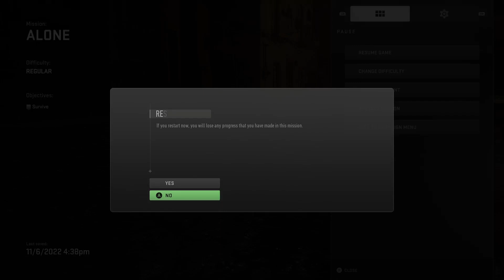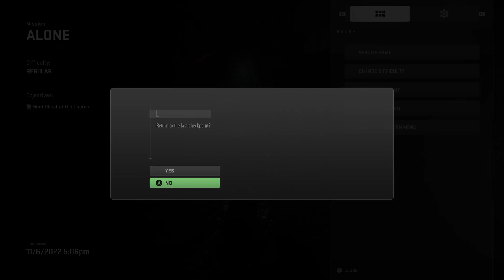Modern Warefare 2 (2022) Mission 7-Gurilla Warefare